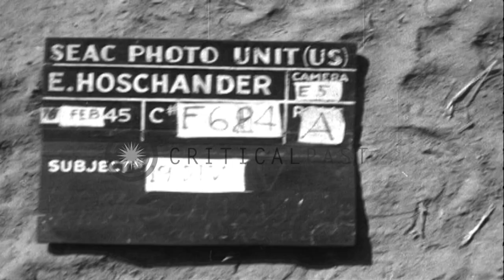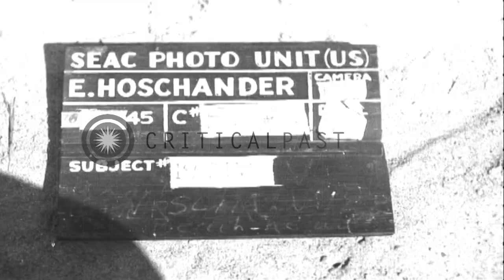British native troops and vehicles cross Irrawaddy river on boats and rafts in Bu...HD Stock Footage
British native troops and vehicles cross Irrawaddy river on boats and rafts in Burma.

British Indian Army 19th Infantry Division beachhead in Kwauk-Myaung area, Burma during World War II. British troops at a pier on Irrawaddy river near Singu. The troops cross the river in boats. The troops with guns in the foreground. The troops stand on the pier. Another pier in the background. A jeep drives down towards the pier. The jeep and troops on the pier. The jeep is loaded in a raft. The troops on the raft cross the river. The troops on jeeps, after crossing the river, drive on a muddy road. Location: Burma. Date: February 6, 1945.

57,000+ broadcast-quality historic clips for immediate download.